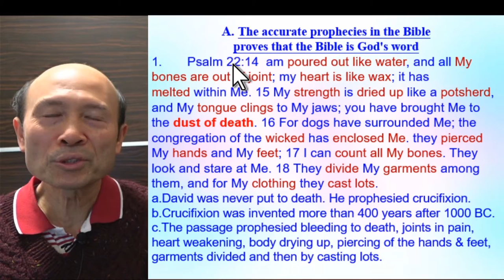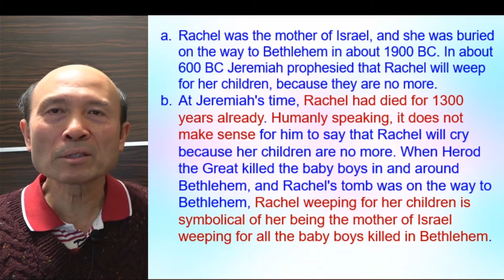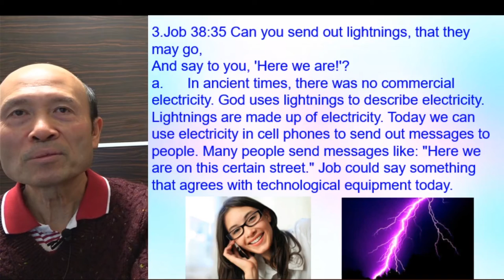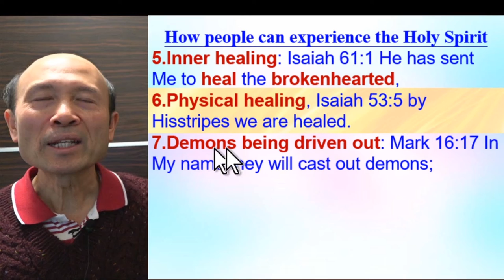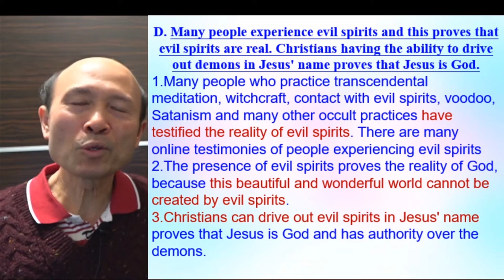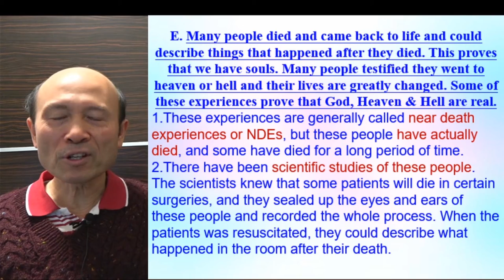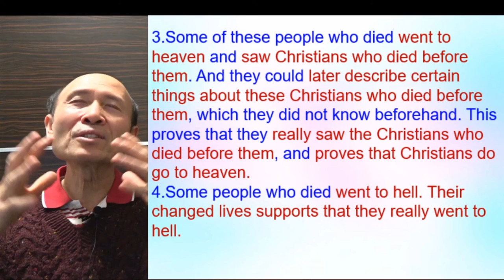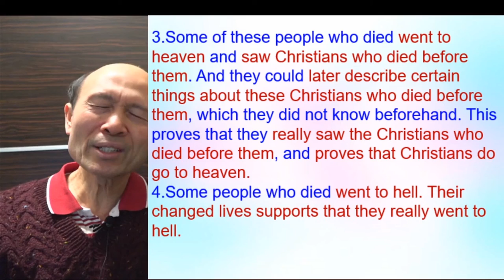Proofs that the Bible is God's word (Part B) - Pastor Yip